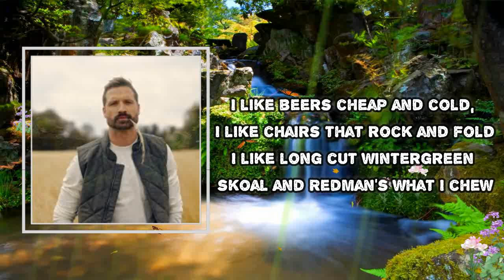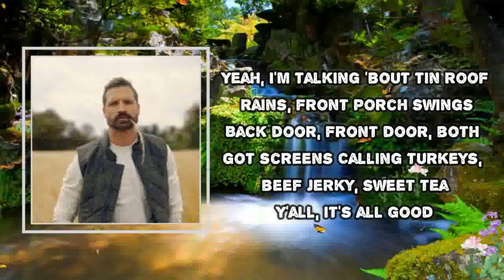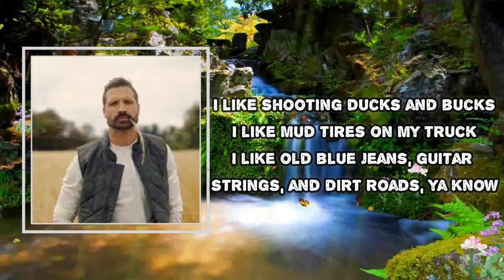Walker Hayes - Country Stuff (Lyrics)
Album: Fancy Like

Country Stuff  Lyrics:
I'll tell you right here if I was Shane McAnally, what I'd do
I'll tell you what I'd so, I'd put it right here, I'll put it
(Lets go)
I like beers cheap and cold
I like chairs that rock and fold
I like long cut wintergreen Skoal
And Redman's what I chew (yeah, that's all, woo)
Got a yard full of car parts in it (ayy)
I can dress you a hog in a minute
Yeah, my number one amendment (which one?)
Is gonna have to be number two 'cause
I like shooting ducks and bucks (ayy)
I like mud tires on my truck (ayy)
I like old blue jeans, guitar strings, and dirt roads
(Everybody loves a dirt road) you know
I like girls that like the woods
I like kissing 'em on the hood
I like green tractors, Dukes of Hazzard and grits
Yeah, my favorite shirts are flannel (me too, baby)
And I tear up some turnip greens (ayy)
Now taxidermy, that's art, favorite movie, you serious, Clark?
You know I love fishing in the dark (yeah)
The song and the real thing (here we go)
I like green tractors, Dukes of Hazzard and grits (grits, yeah)
You know, country stuff (here we go)
Country stuff, country stuff (cheese grits, man)
I like country stuff (cheese grits?)
(Walker my momma makes the best cheese grits you'll ever put in your mouth)
Country stuff, country stuff
I like country stuff (get you some)
Alright, yeah, I'm talking 'bout (what you talkin' 'bout?)
Tin roof rains, front porch swings
Back door, front door, both got screens
Calling turkeys, beef jerky, sweet tea (that ain't no turkey call)
Y'all, it's all good
I like shooting ducks and bucks
I like mud tires on my truck
You know, country stuff